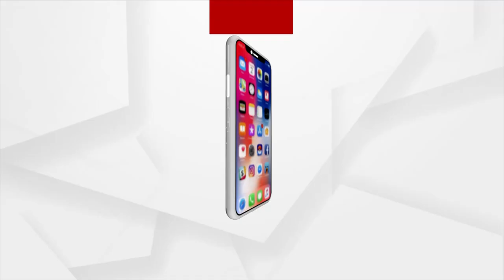ଗୌତମ ଆଦାନୀଙ୍କୁ ୟୁଏସ୍ ଇଣ୍ଡିଆ ବିଜିନେସ୍ କାଉନସିଲ୍ ଆୱାର୍ଡ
ୟୁଏସ୍ ଚାମ୍ବର ଅଫ୍ କମର୍ସ ପକ୍ଷରୁ ଏନେଇ ଘୋଷଣା କରାଯାଇଛି । ପାରଦର୍ଶୀ ନେତୃତ୍ବ ପାଇଁ ଆଦାନୀ ଗ୍ରୁପର ପ୍ରତିଷ୍ଠାତା ଏବଂ ଅଧ୍ୟକ୍ଷ ଗୌତମ ଆଦାନୀଙ୍କୁ  ୟୁଏସ୍ ଇଣ୍ଡିଆ ବିଜିନେସ୍ କାଉନସିଲ୍ ୨୦୨୨ ଗ୍ଲୋବାଲ୍ ଲିଡରସିପ୍ ପୁରସ୍କାର ଦିଆଯିବ ।